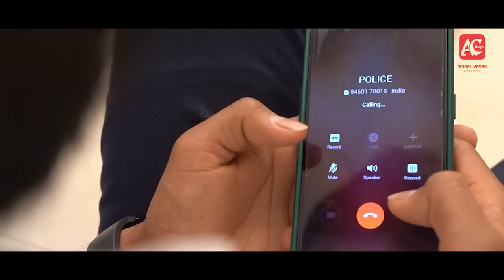Dil Dukhe Che Maru I દિલ દુખે છે મારુ I Naresh Thakor I Sad Song I @DesiDiamondhm I Video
Title :- Dil Dukhe Che Maru
Singer :- Naresh Thakor
Lyrics :- Naresh Thakor

Producer :- Dinesh Thakor
Producer :- Hitesh Patel
Artist :- Naresh Thakor,Janvi Rajpopat,Ranjit Rathod
Artist :- Sunil Chauhan,Mayank Solanki
Director :- Hitesh Menat,Mohit Vaja
DOP :- Mohit Vaja,Arpan Patel
Makeup :- Hasudada Shrimali
Sp.Thanks :- Maheshbhai Solanki

Copyright :- @DesiDiamondhm
Lable :- @DesiDiamondhm